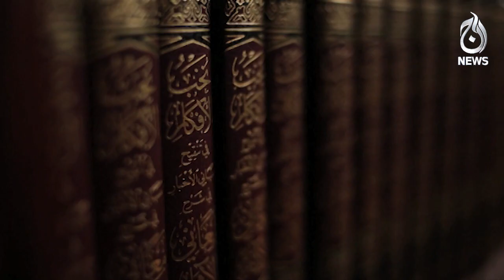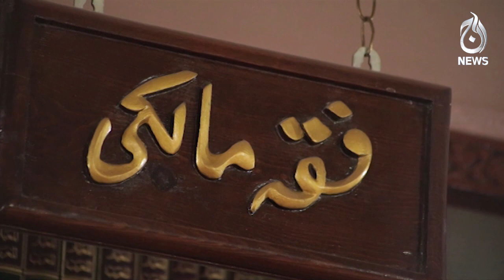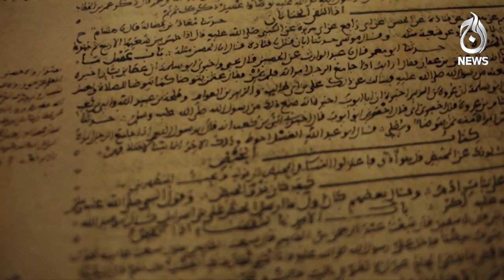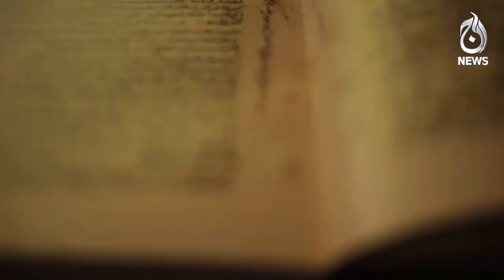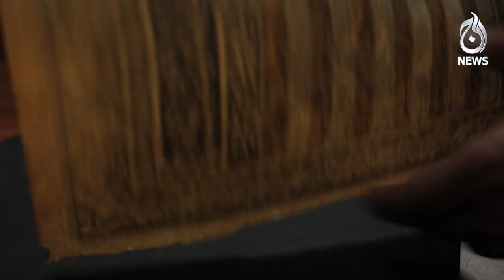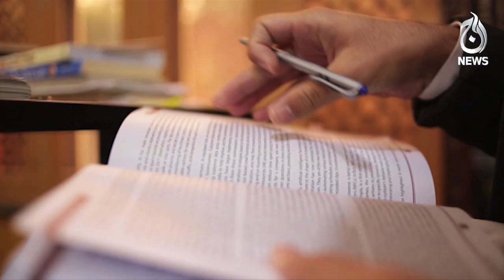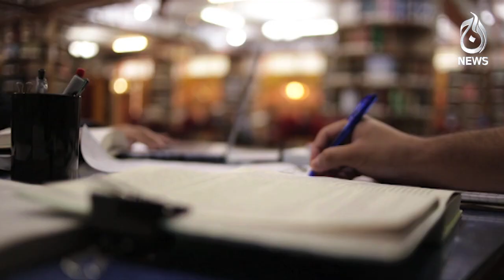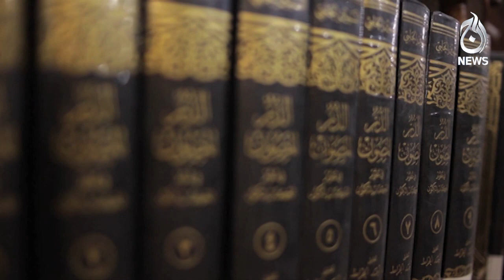Asia's greatest library in Pakistan | Siyasat Say Hat Kay | Aaj Original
Asia's greatest library in Pakistan | Siyasat Say Hat Kay | Aaj News